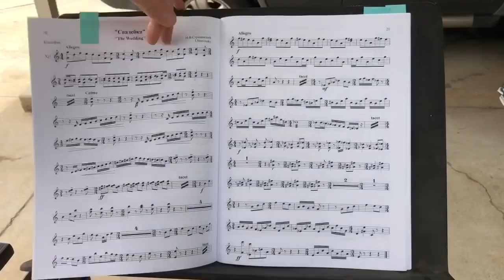Orchestral Excerpts for Bells and Xylophone- REVIEW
Jason Ginter from JGpercussion reviews the NEW book Orchestral Excerpts for Bells and Xylophone by Ilya Melikhov.

Ilya is the Timpanist / Percussionist of the Russian National Orchestra, and is a Professor at the Russian Academy of Music.

The two books together have excerpts from all Russian music repertory- more than 60 works of Russian composers.